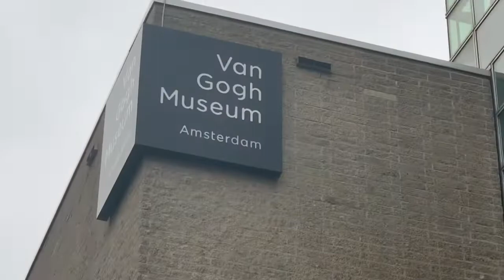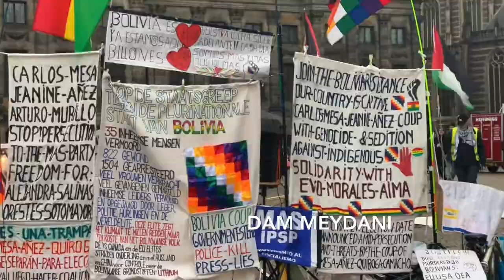Amsterdam & Van Gogh Museum 🧡